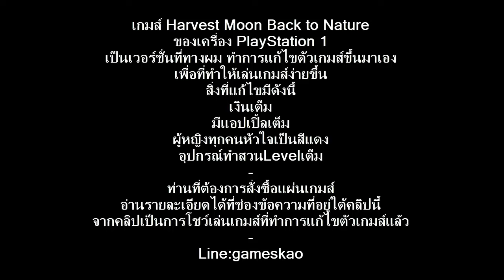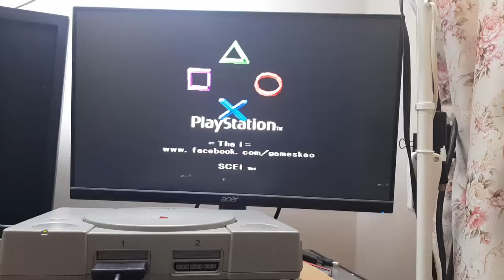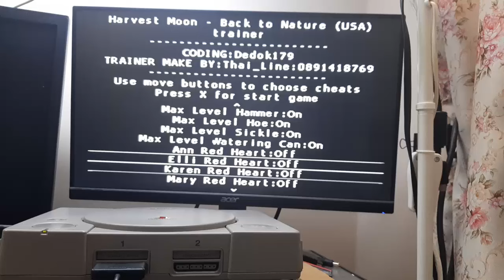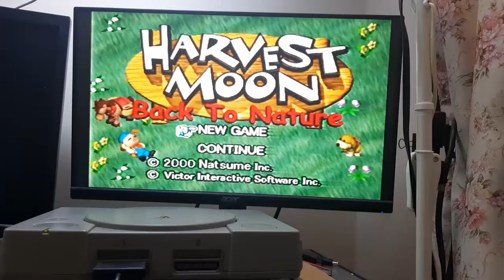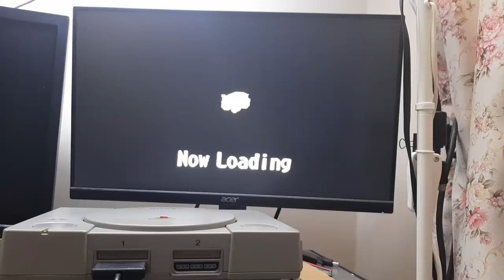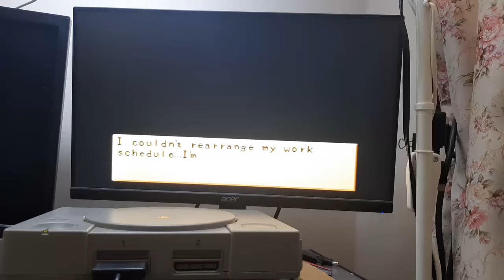Harvest Moon Back to Nature เวอร์ชั่นเงินเต็มและผู้หญิงหัวใจสีแดง PlayStation 1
เกมส์ Harvest Moon Back to Nature
เป็นเวอร์ชั่นที่ทำการแก้ไขตัวเกมส์ขึ้นมา
หน้าเมนูเปิดใช้สูตร  0:01:05
เงินเต็ม  0:10:20
มีแอปเปิ้ลเต็ม  0:10:20
ผู้หญิงทุกคนหัวใจเป็นสีแดง  0:10:56
อุปกรณ์ทำสวนLevelเต็ม  0:10:20
สามารถโหลดไฟล์ที่แก้แล้วได้จากที่นี่
แต่จะมีค่าpasswordแตกไฟล์ราคา 60 บาท
ส่วนไฟล์นี้ฟรีไม่มีค่าใช้จ่าย แต่จะเป็นไฟล์ที่แก้ไขบางส่วน
สิ่งที่แก้คือ เงินเต็ม , จอบและบัวรดน้ำLevelเต็ม